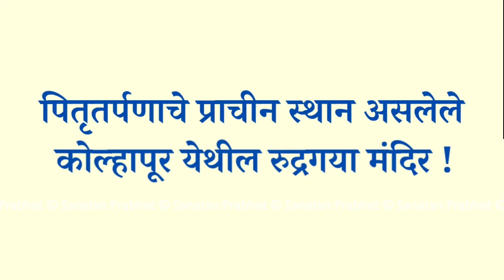Pitrupaksha: A millennium-old Rudra Gaya temple of Kolhapur epitomizes the sanctity of Tarpan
MARATHI VIDEO | Pitrupaksha: A millennium-old Rudra Gaya temple of Kolhapur epitomizes the sanctity of Tarpan

पितृतर्पणाचे प्राचीन स्थान अर्थात्‌ करवीर (कोल्हापूर) येथील 'गया क्षेत्र' म्हणजेच ‘रुद्रगया मंदिर’ !

मंदिराचे स्थळ : रुद्रगया मंदिर, देशभूषण शाळेसमोर, घिसाड गल्ली, दिशा डायग्नास्टिक समोर, लक्ष्मीपुरी, कोल्हापूर

गया क्षेत्रातील तर्पणविधीसाठी प्राचीन काळी या मंदिरात असलेल्या २१ पावलांपैकी १३ पावले अजूनही साक्ष देतात !

मृतात्म्याच्या सद्गतीसाठी या स्थानी केवळ उदक आणि तीळ याच्या तर्पणाने पिंडदान करण्याचे विधान करवीर महात्म्य या ग्रंथात सापडते !

About us :
Sanatan Prabhat group of periodicals has been working for the prosperity of the society, Nation and rejuvenation of Dharma since the year 1998.

Dedicated towards the mission of establishing the 'Hindu Nation' by uniting Hindus, Sanatan Prabhat is Published as a daily edition in Marathi, weekly in Marathi and Kannada and fortnightly in Hindi and English.